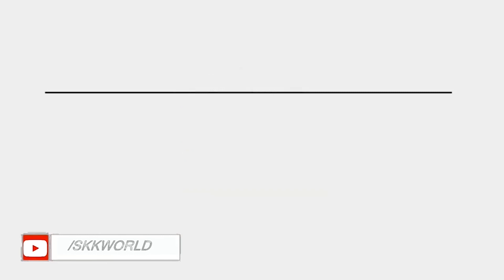Todays live big breaking news bangla | Ration card, Rilnce jio google ,facebook & lockdown extend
Skk world YouTube channel offers latest news videos on Politics, Business, Cricket, Bollywood, Lifestyle, Auto,
of News from India and around the World!

Boya Omnidirectional Lavalier Condenser Microphone
Gorilla Mini Tripod
Digitek DTR 550 LW Tripod (Black)
GoPro HERO7 Black
50MM LENS

skk world
skkworld